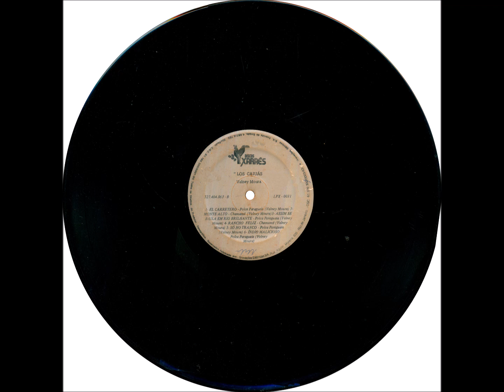Chamamé - B2 - Monte Alto - Valney Moura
Valney Moura - Os Caiuás LP - 1982 - Solo Instrumental Masculino - Acordeom